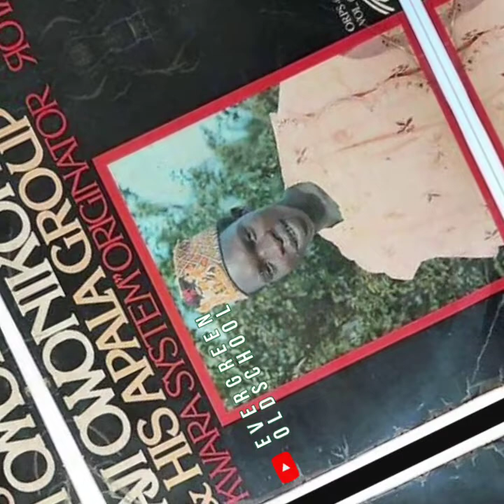Raji Alabi Owonikoko - Orin Raji Laraye Nfe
Artist - Raji Alabi Owonikoko
Album - RAJI ALABI OWONIKOKO
Track - Orin Raji Laraye Nfe
Genre - Apala
Label - Ogo Oluwa Kitan Trading Co.

- click here to listen to Akanni Animashaun OKETE ONI YIN'BON SOLO'DE

Timestamps:
00:00 Orin Raji Laraye Nfe
06:28 Emi O Gba Wolo
09:36 Alhaji Abudu Oluwanisola
15:23 Koni Baje Loriwa
16:27 Ija Pari